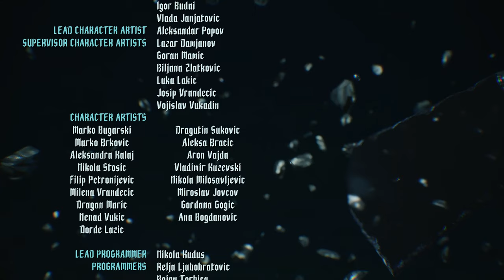[ Finale ] Welcome To Hell - Devil May Cry 5